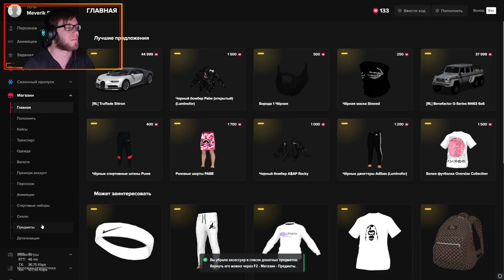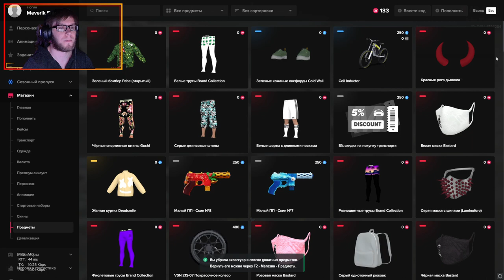SANG vs Diaspora: Majestic | New York | /promo Diaspora